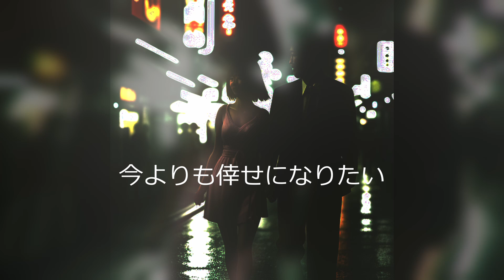ゆれて二人 水越けいこ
AIイラストはStable diffusionのComfyUIで自分のPCで作成。
動画編集はダビンチリゾルブ
全部無料。